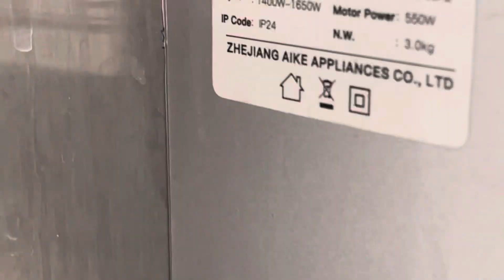AIKE AK2630S | Lotte Plaza Market - Sterling | Sterling, VA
(11/22/23) I don’t own any of the music in this video.